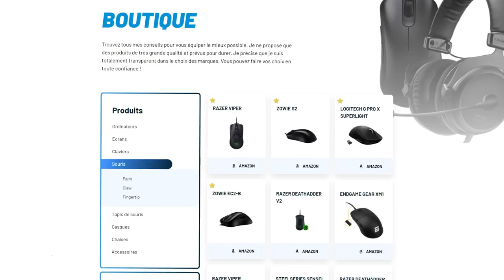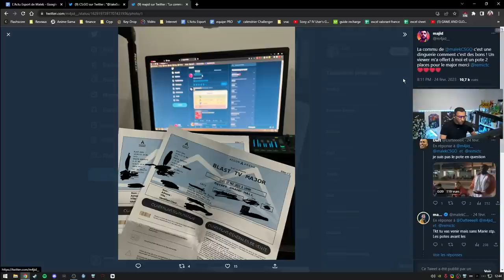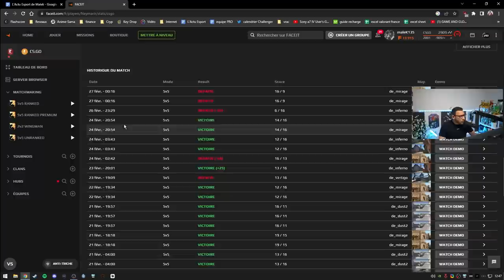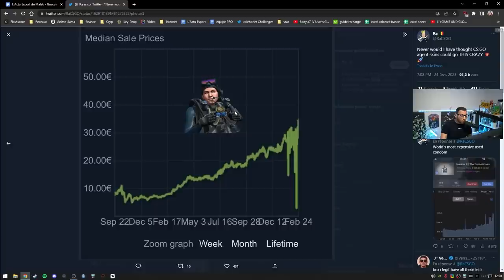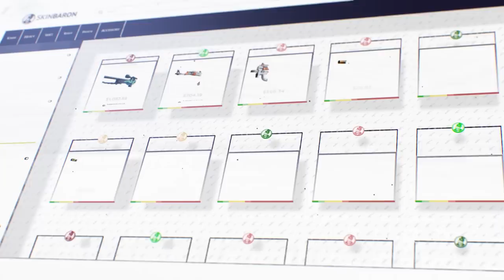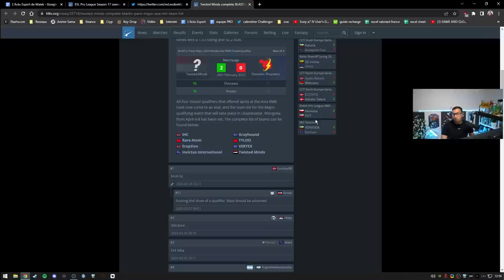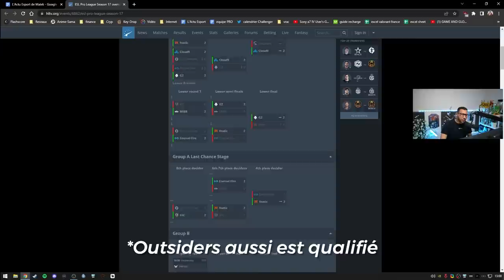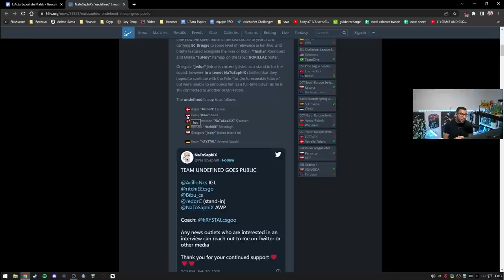Neymar crame CSGO 7/7, Record CSGO, Vitality JACKZ - Actu 96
00:00 - Intro
00:41 - Nouveau record pour CSGO !
04:05 - Des places offertent pour le Major Paris
05:38 - Neymar spam CSGO
07:09 - Le prix des skins d'agents explose
10:03 - Frais des coach non couverts pour le major
12:58 - Qualification major Asiatique
15:40 - ESL Pro League : Vitality avec JACKZ, Fin de winstreak pour G2
19:52 - Nouvelle équipe inter